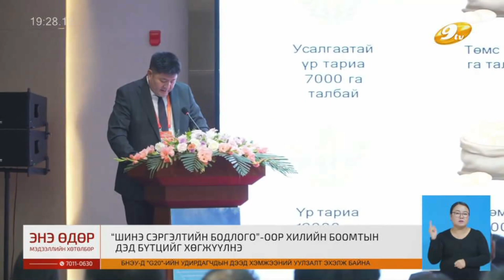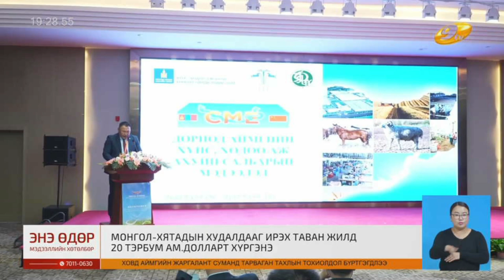“Ногоон хөдөө аж ахуйн бүтээгдэхүүн танилцуулах хуралдаан” Хөх хотод боллоо